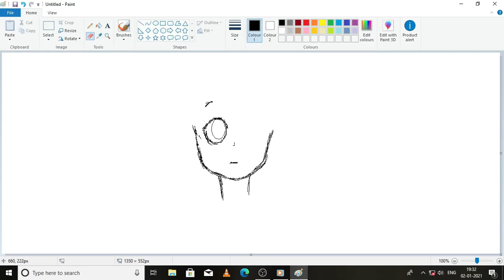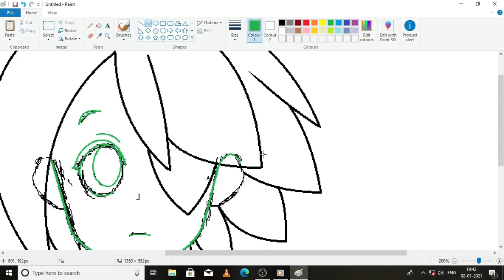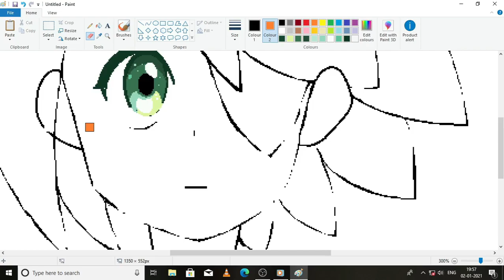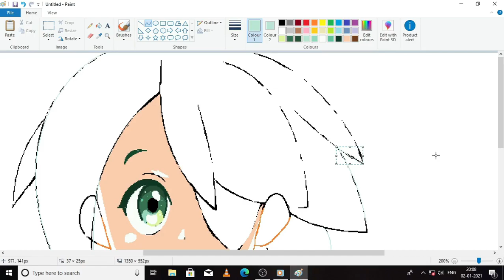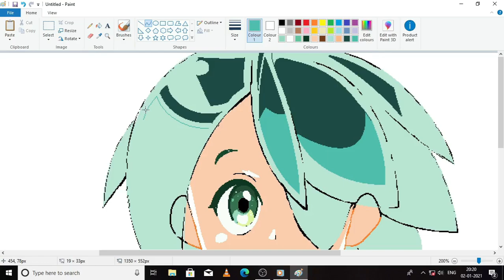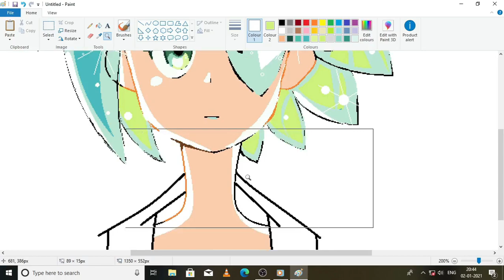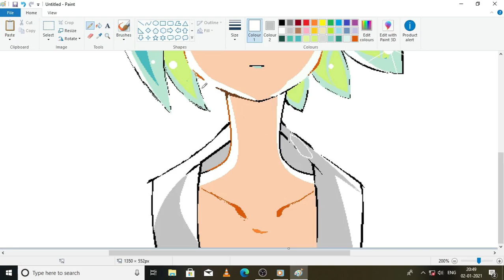How to draw basic anime paint | using mouse | ms paint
Hello guy,

Digital painting is an emerging art form in which traditional painting techniques such as watercolor, oils, impasto, etc. are applied using digital tools by means of a computer, a graphics tablet and stylus, and software. ... The artist uses painting techniques to create digital painting directly on the computer.

most of the paint done in ms paint here.

How to draw cartoon using ms paint.

about ms paint:-Microsoft Paint, also called MS Paint or simply Paint is a computer program made by Microsoft. It allows people to create picture files as well as edit picture files saved on their computer. Microsoft Paint is also a program for adding texts to images saved on a computer.